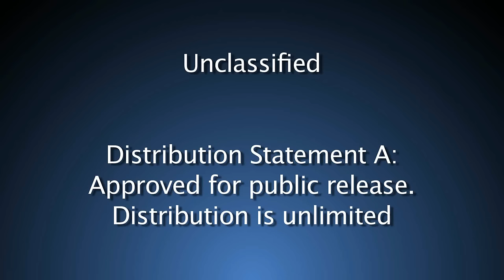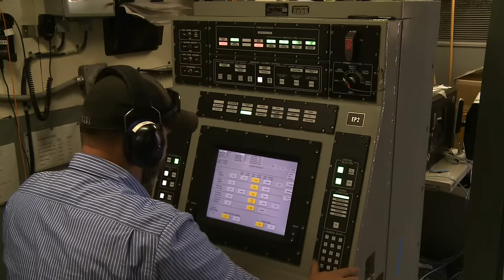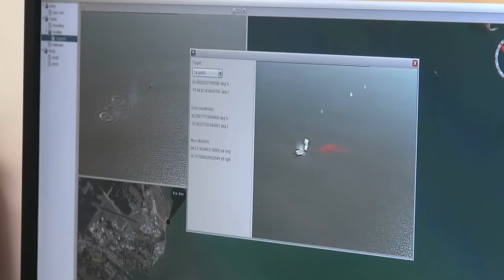2016 USS Dahlgren Demonstration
Video footage featuring the Navy's evaluation of a strike group’s gun weapon systems, combat systems, and unmanned vehicles’ interoperability with surface and air assets while firing on targets at the 2016 USS Dahlgren demonstration, Aug. 30.

It was the first time an entire Navy strike group was brought together in a land-based environment spanning the entire kill chain – plan, detect, control, engage and assess.